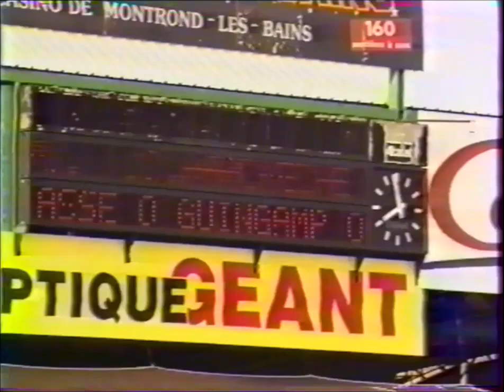ASSE 4-0 Guingamp - 6e journée de D1 1995-1996 (résumé long)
Samedi 26 août 1995

Voici un grand format du plus beau succès des Verts lors de cette saison... disons difficile.
Après des victoires face au leader bastiais puis contre le Milan AC alors en fin de préparation, les Verts enchaînent face à des promus bretons co-leaders, volontaires et joueurs mais également tendres et naïfs.

Les buts de Liazid Sandjak, de Didier Thimothée (2) et de Jean-Philippe Séchet mènent leur équipe à la 12e place.

C'est le premier de 6 doublés en Vert pour Thimothée. En voici un autre, en D2 :

Images cellule vidéo club et Alex Mahinc